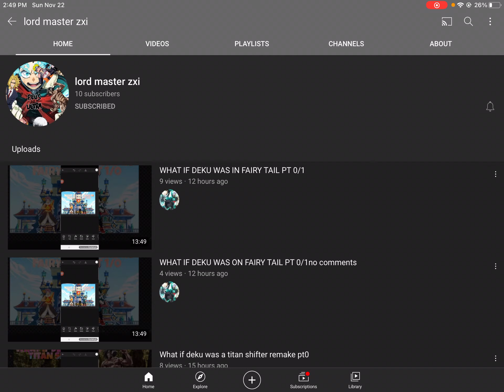GO sub to my best friend/ cousin!